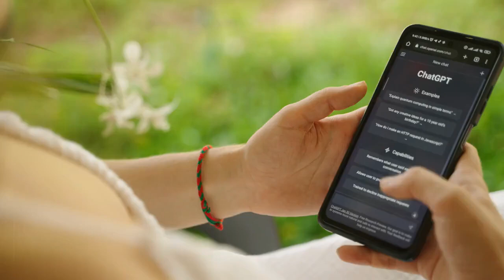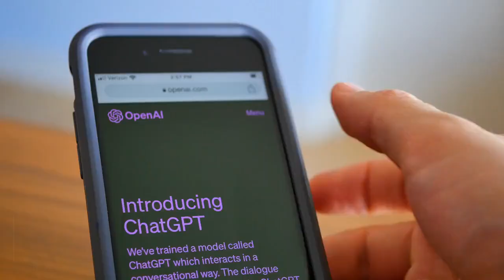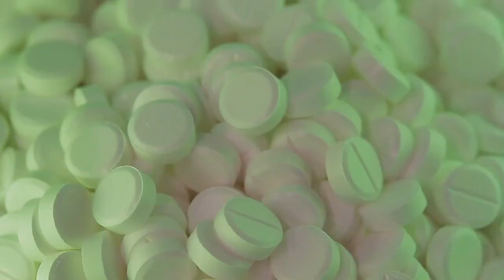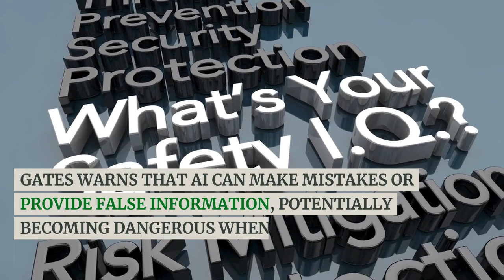The Age of AI has begun: Bill Gates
Summary
In March, AI saw significant developments like GPT-4, Nvidia's generative AI cloud service, and Google's Bard AI chatbot. Bill Gates, in his blog "The Age of AI Has Begun," praised AI's potential but warned of its dangers if misused. He likened AI's impact to past tech revolutions and saw it transforming various aspects of life, from work to healthcare.

Gates believed AI could address global inequalities and speed up medical breakthroughs by analyzing complex biological data. He also discussed AI's role in education and job enhancement, emphasizing its limitations and the importance of human interaction. Despite concerns, Gates remained a strong advocate for AI's potential benefits.

strategies to stay safe in the age of ai
deception in ai
ai revolution in education
ethical dilemmas in ai
ai technology trends
ai uncovered